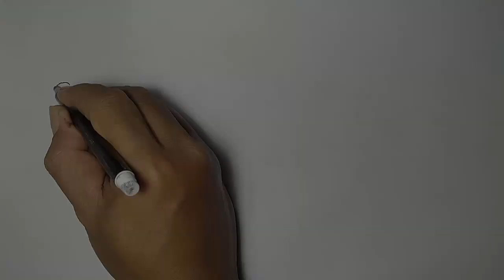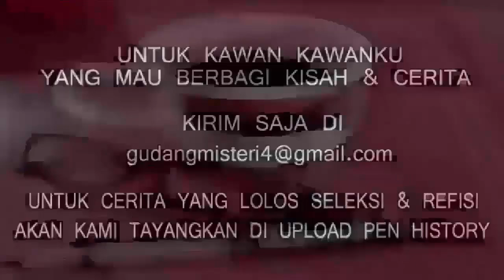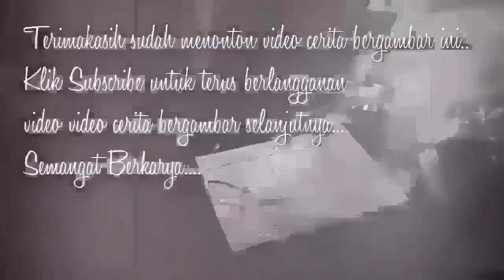DIKUBUR HIDUP HIDUP - Cerita Gambar - Cerita Bergambar